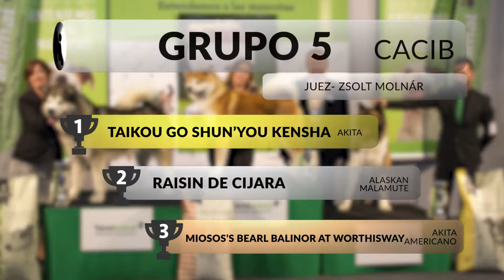38 y 24 Exposición Canina Nacional e Internacional Murcia - Grupo 5